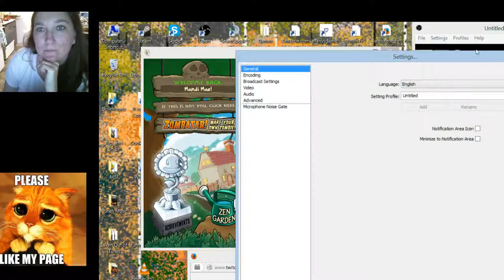Yaaaayy!! ~ 6/20/2014 - 5 / 20